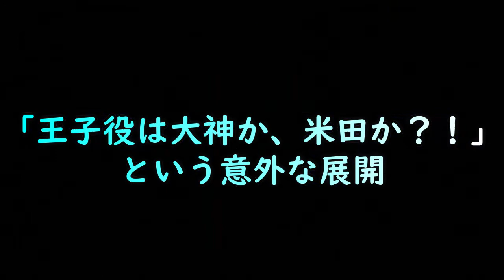花コラ12💎意外な人が二枚目役を演じる帝国歌劇団【花組対戦コラムス】シンデレラ争奪戦ノーコンティニュー縛りプレイゲーム実況…意外なラスボス戦で苦戦！対戦型サクラ大戦パズルゲーム実況プレイ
ルール・バックナンバー・登場人物紹介を概要欄にまとめています。見てね
🎮🌏Sega Saturn『花組対戦コラムス』BACK NUMBER🌏🎮
💎01 【初挑戦】サターン版コラムスで主役争奪！真宮寺さくらがシンデレラを目指す
💎02～03【ストーリー】カンナの秋は読書の秋?!大神だけに打ち合ける可愛いヒミツ
💎09~10【ストーリー】真宮寺さくら、大神と隅田川の花火大会へ
💎11~12【主演争奪】連勝街道まっしぐら！花組を倒すと現れる隠しキャラは誰？
　後編
　変態編

🎮🌀Dreamcast『花組対戦コラムス２』お・す・す・め動画🌀🎮
💎#50【快挙】初！達成ミラクルPLAY 真宮寺さくら主役争奪
💎#59~61 帝劇三人娘による面倒な同僚との付き合い方講座
💎#36 【爆笑】ストーリーモード加山雄一編　サクラ大戦で一番オモロイ伝説の隊長

サクラ大戦 のパズルゲーム「花組対戦コラムス」シリーズ
攻撃と防御を選択する斬新な対戦システムはパズルゲーム界の革新的存在。
キャラクターごとのパラメーターを意識しながらの駆け引きは白熱！
新サクラ大戦 でも出してほしい！
望月あざみ は変則攻撃？ 東雲初穂 はパワフルアタッカー？
エリス や ランスロット 、ユイ も登場するのか？？ など
いろいろ想像しながら、新作を待ちましょう！

🌸　ルール説明　🌸
・落ち物パズル。縦・横・斜め　同色が３個並ぶと宝石が消える。
・宝石が消える度に気合ゲージが溜まり、
　１本溜まる毎に「攻撃」「防御」「ためる」を選択。
　なお連鎖の際は大量にゲージが溜まる。
・「攻撃」すると邪魔な「時宝石」を相手に落とす
・「防御」を選択すると自分の宝石が数列ほど消える
・「ためる」でゲージの消費をせずキープできる。
　Lvの高いゲージ本数のほうが攻撃・防御の際に効果が大きくなる。
・ゲージが最大量の時に限り「ためる」に代わり「魔法石」を選択できる。
　魔法石を落とした場所にある宝石と同色の宝石は全て消える。
・サイコロ状の「時宝石」は
　宝石を１個落とすか、隣接した宝石を消したときに
　サイコロの目が１つ小さくなり
　ゼロになると通常の宝石になる。
　それまでは同色が３個並んでも消えない。
・キャラクターごとに攻撃・防御・時宝石のカウントの大きさ（時間）
　３つのパラメータがある。

ご覧の通り、自宅は帝国歌劇団の公演ポスターだらけ。そんな人です。

【登場人物】
🌸帝国華撃団　対降魔迎撃部隊・花組　/　帝国歌劇団　花組🌸

魔物を浄化する“破邪”の力を受け継ぐ少女。正義感が強く、剣の腕前は北辰一刀流免許皆伝という達人。

日本有数の財閥の令嬢。銀幕スタァであった母親ゆずりの才能を持つが、やや高慢でまわりとぶつかることも。

ロシア人の父と日本人の母を持つハーフ。責任感が強く、つねに冷静で、仲間たちから頼りにされている。

フランスの大富豪の一人娘。まだ幼いが、抜群の霊力を持っている。本名はイリス・シャトーブリアン。

独特な関西弁で話す、中国出身の天才発明家。どんなときでも明るく振る舞う、花組のムードメーカー。

歴史ある琉球空手の継承者。大柄かつ怪力で、空手技は超強力。細かいことは気にしない性格をしている。

海軍士官学校を首席で卒業後、帝国華撃団・花組の隊長に就任した。熱血タイプで、非常に正義感が強い。

🌸帝国華撃団　司令部🌸

帝国華撃団・総司令であり、大帝国劇場の支配人。後に世界中に広がる「華撃団」構想の礎を築いた。花組を実の娘のように愛し、ときに命をかけ彼女たちを守る。

帝国華撃団・副司令。花組隊員を世界各国からスカウトした本人で、花組の良き相談役として信頼を得ている。彼女が抱えている闇とは…

🌸帝国華撃団　輸送空挺部隊・風組（帝劇三人娘）🌸

三人娘のリーダー格で、大神より２歳上。大人の落ち着きがあり、帝劇の事務局でも頼られている。

明るく、活発的で、好奇心旺盛で大の噂好き。観光名所や流行に詳しく、おしゃれにも関心の高い太正モダンガール。

売店担当、三人娘の最年少。ちゃきちゃきの江戸っ子で実家はせんべい屋。誰とでもすぐ仲良くなれる。マリアの大ファン。

【サクラ大戦～熱き血潮に～　クラーラとレイラで伏線回収へ　“降魔の種”と藤枝あやめ】

【至高の名作『サクラ大戦Ⅴ～さらば愛しき人よ～』
　社会の諸問題に投げかけるメッセージ　/　史上最高ゴージャス戦闘シーン】

副監督：今義和
シリーズ構成：小野学